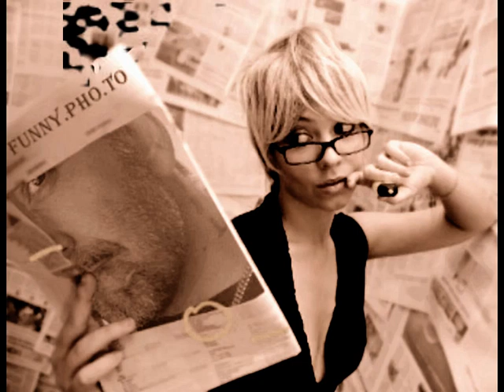Larmes de Métal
Une chanson de Normand Brathwaite que j'ai écouter a plusieur reprise au début des années 80 car j'aime bien cette tune,alors j'ai décidé de la monté a ma facon en plus rocK un peut lolll.